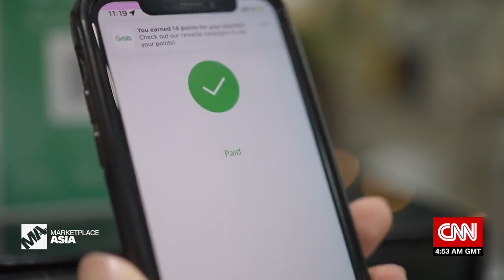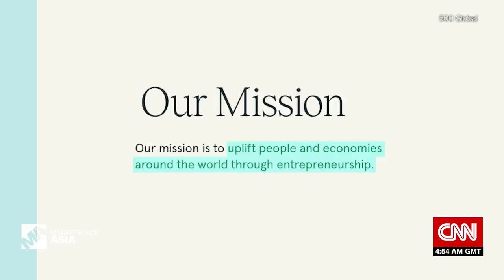Why this Silicon Valley investor is looking to Southeast Asia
500 Global is a US-based venture capital firm that is committed to the Southeast Asian market. An early investor in some of the region's biggest names, like Grab, Carousell and Bukalapak, it now has its eye on younger players as well. In California, CNN's Kristie Lu Stout spoke to its co-founder and CEO, Christine Tsai, to discuss emerging trends and headwinds to come.